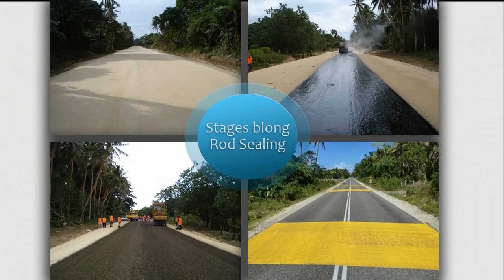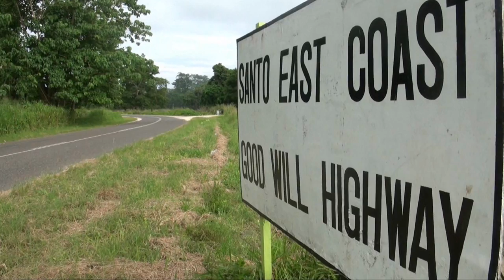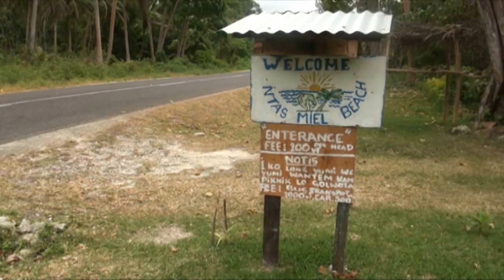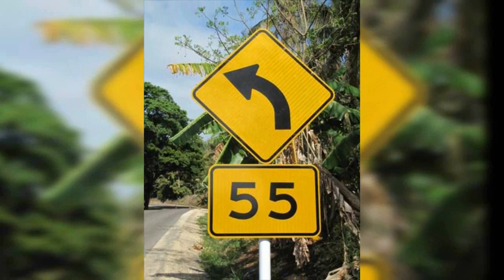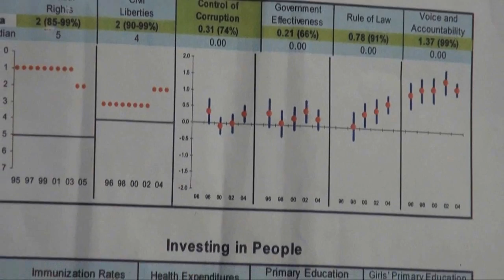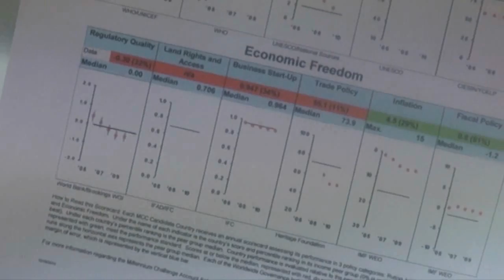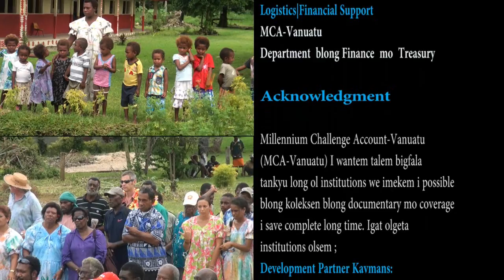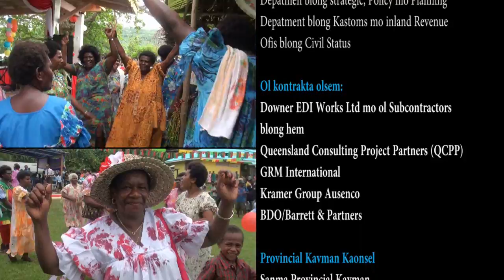MCA-Vanuatu Project Documentary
This "Millennium Challenge Compact" is made between the United States of America, acting through the Millennium Challenge Corporation,("MCC"), and the Government of the Republic of Vanuatu. The Compact between the Vanuatu Government and the Millennium Challenge Corporation was sign on March 2, 2006.